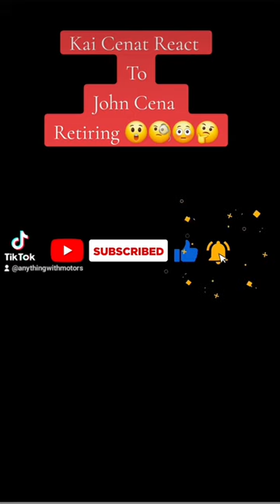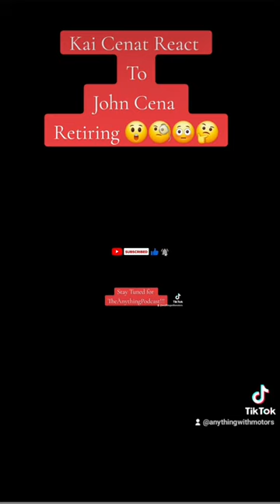Kai Cenat Reacts To John Cena Speech Must Watch ASAP!!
Bad News for the WWE as Jonh Cena Announced something Must Watch